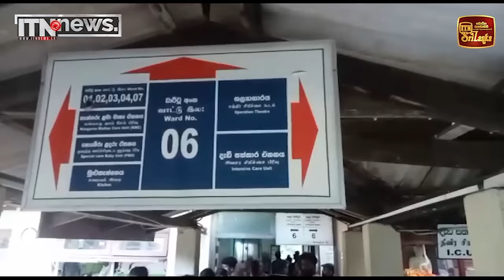ජිවිත හතක් බිලි ගත් Foxhill අනතුර